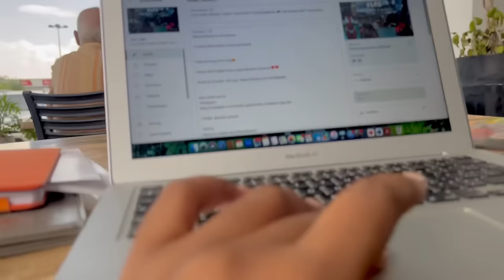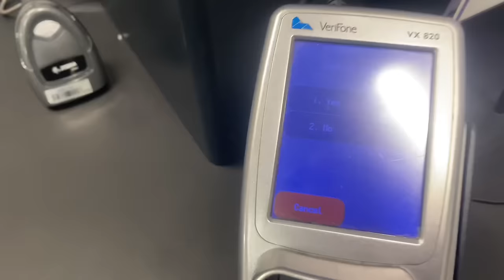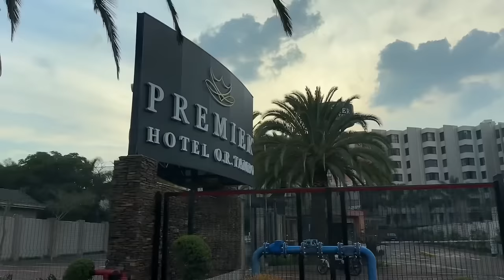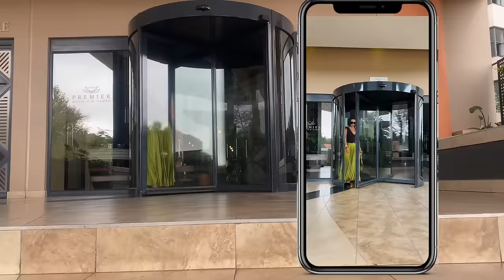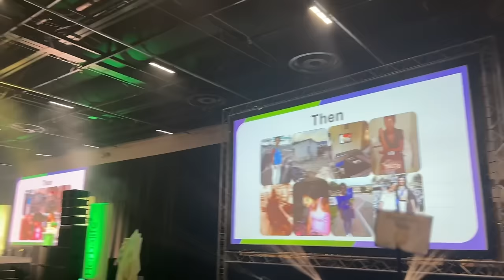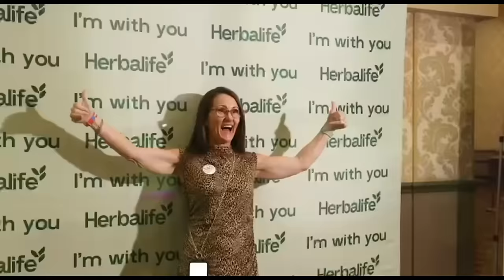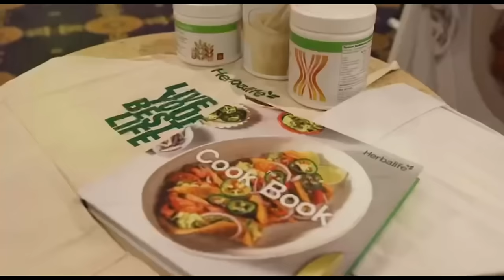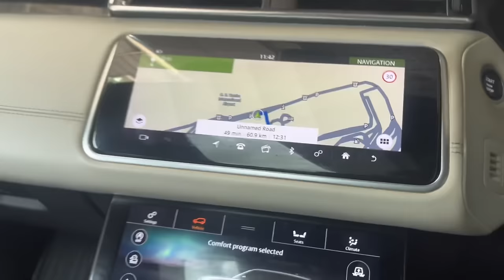WEEKEND IN MY LIFE: Breakfast, Dinner Dates, shopping & My MC Journey!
Welcome back my channel once again.